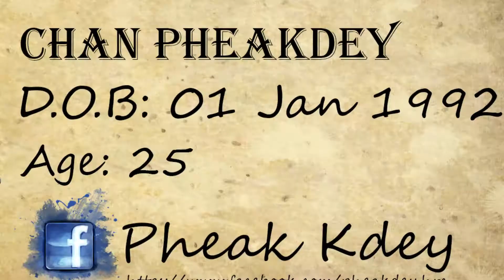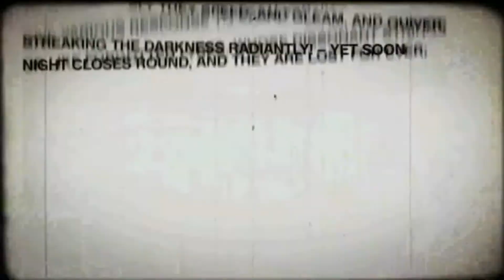The Hunter Boys អ្នកប្រមាញ់ Series| Crew presentation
The crew of The Hunter Boys - Coming soon series
នាវិករបស់ The Hunter Boys - នឹងមានឈុតខ្លីៗ

MyNatureMyHero | DONBOSCO KHMER TV

Follow all DonBoscoKhmerTV activities here - Film School.

Support Don Bosco children and youth.

Support the realization of this indi Cambodian series by liking, sharing and commenting this video.